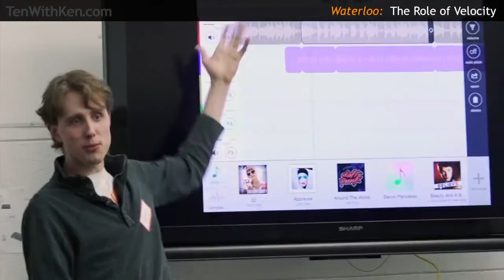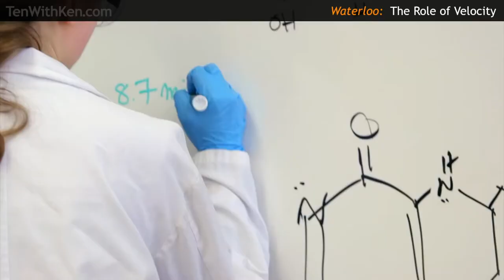Feridun Hamdullahpur: The University of Waterloo's Innovation Ecosystem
While the "Ten with Ken" team was at the University of Waterloo to profile the Velocity incubator, we sat down with President & Vice-Chancellor Feridun Hamdullahpur to discuss the overall innovation ecosystem at what has been ranked Canada's #1 most innovative university for the past 25 years.

UWaterloo started off in the 1950s as a revolutionary idea - an Engineering-focused university created by local industrialists.  From the beginning it focused on co-operative work-integrated learning, and to this day co-op experiences prepare UW students and faculty to think more innovatively. The institution has been building momentum for decades, attracting more and more innovative faculty and students.

Dr Hamdullahpur emphasizes the importance of outward connections with the world -- international, applied research, industry connections, co-op, research commercialization, and entrepreneurship. Innovation doesn't come from turning inward, retreating into the library or the lab, but from interacting with the world outside the university.

Some of UW's advantage has sprung from its creator-owned intellectual property policies. UW could benefit in the short term by taking a percentage of new discoveries and startup companies, but Dr Hamdullahpur believes UW, and the country, benefit more from allowing creators to retain complete ownership of their ideas.

Many colleges and universities want to know how to nurture a more innovative or entrepreneurial culture. Dr Hamdullahpur admits that it is a huge advantage for an institution to have been born that way, but suggests that it is possible to grow later. It cannot be partway, however: it must penetrate all aspects of operations. He also firmly believes that if institutions do NOT embrace innovation, they will become "insignificant" in another 15-20 years.

Dr Hamdullahpur is very proud of Waterloo's reputation and track record, which only makes him more determined to ensure the institution continues striving to stay on top.

Check out our site visit to the University of Waterloo's Velocity incubator to learn more, and hear from some of the student entrepreneurs who have recently founded startup companies on the strength of their co-op experiences.